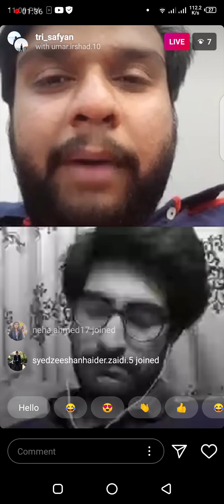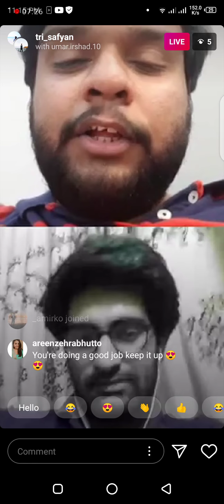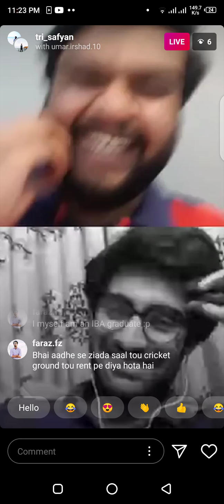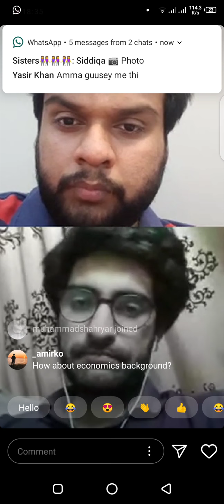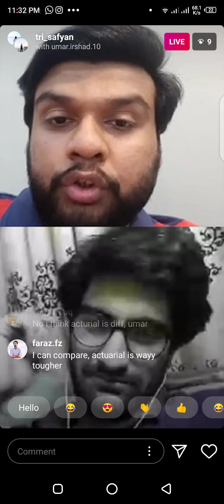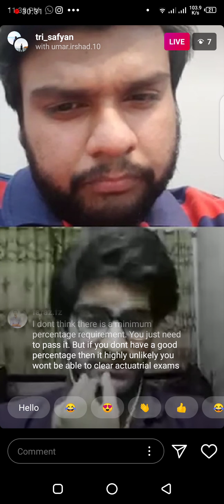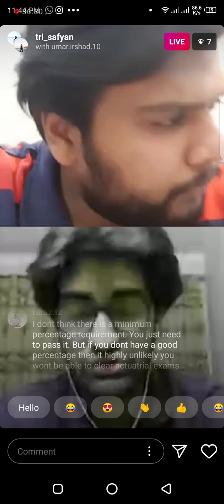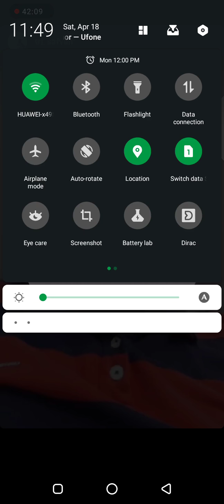Scope of Actuarial Sciences | Quarantine Show S01-E20 | Safyan bhutto Ft. Umar Irshad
In conversation with Umar Irshad on the scope of actuarial science in pakistan.